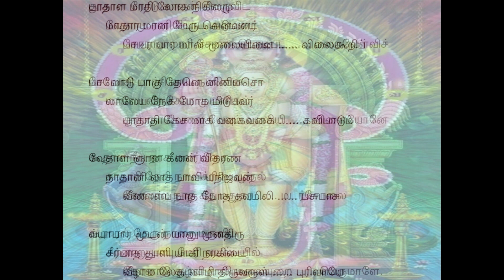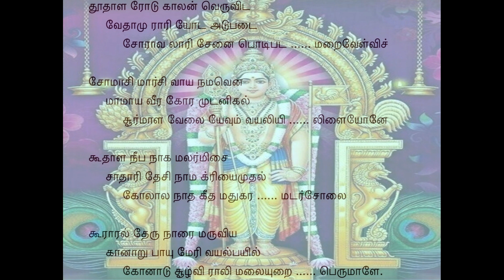Tiruppugazh 569 Padalamadi Surutti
yAnum unathu iru seer pAtha thULiyAki naraku idai veezhAmalE suvAmi thiruvaruL purivAyE: Oh Lord! will I too be blessed with the privilege of becoming a speck on Your two hallowed feet, thereby being graciously saved?
thUthALar Odu kAlan veruvidavEthA murAri Oda adu padaisOrA valAri sEnai podi pada: Terrified Yaman (God of Death) fled along with his messengers; Brahma and Lord VishNu also ran away in fear; the otherwise powerful and deadly army of IndrA became weary, and was shattered to pieces;
maRai vELvi sOmAsimAr sivAya nama ena mA mAya veera kOramudan ikal cUr mALa vElai Evum vayaliyil iLaiyOnE: the venerable sages, who perform penances and the SOma Yagna (sacrifice to the Moon) defined in the scriptures, stood there chanting the five-lettered ManthrA (NamasivAya) as the demon SUran, who fought the war in many mystic ways demonstrating his valour and ferocity, was killed by the Spear wielded by You, Oh Young Lord seated in VayalUr!
kUthALa neepa nAka malar misai sAthAri thEsi nAmakriyai muthal kOlAla nAtha keetha mathukaram adar sOlai: The groves in this place are full of many flowers like kUthALam, kadappa and gamboge (surapunnai) around which the beetles hum musically in various majestic melodies like sAdhAri (PanthuvarALi), thEsi (Desh) and nAmakriyai (NAthanAmakriyai);
kUr Aral thEru(m) nArai maruviya kAn ARu pAyum Eri vayal payil kOnAdu cUzh virAli malai uRai perumALE.: the storks around the wild river flowing here peck plenty of lamprey (Aral) fish; many lakes and paddy-fields abound in a cluster in this country called kOnAdu in which is situated the mountain, VirAlimalai, and You are seated here, Oh Great One!